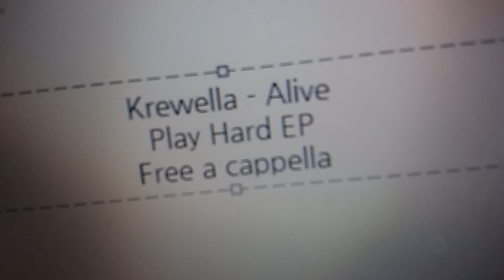Krewella - Alive Play Hard EP Free a cappella フリーアカペラ